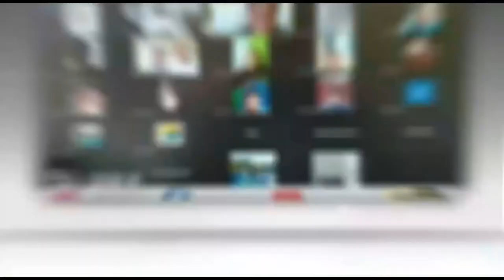Jokowi : Pagaralam Kota Pertama di Indonesia yang Gunakan Energi Hijau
Reporter : Jane
Kameramen : Tommy